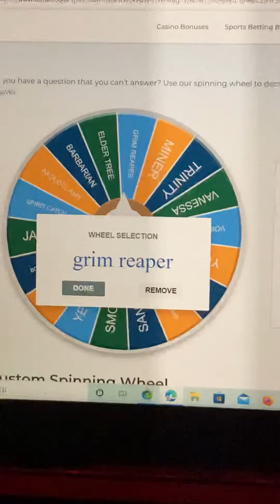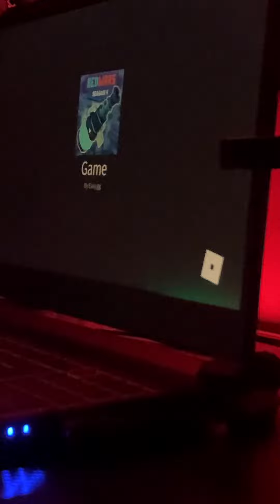Random kit challenge part 2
This is part 2 yes part 3 be soon yes